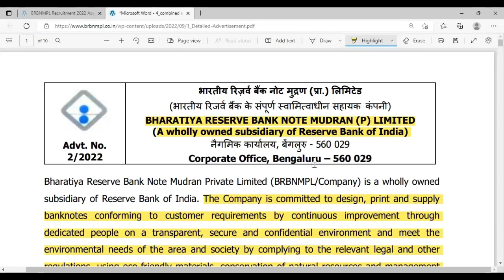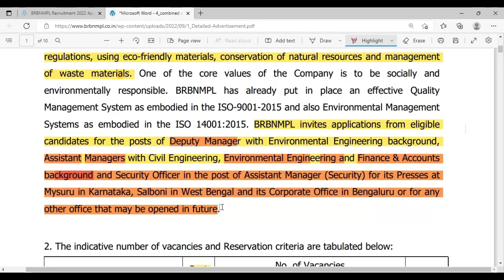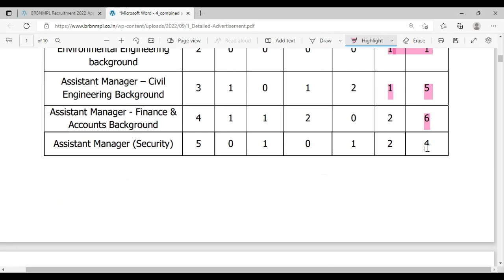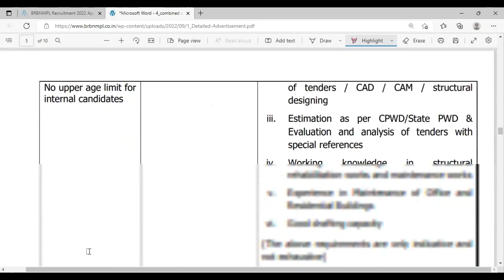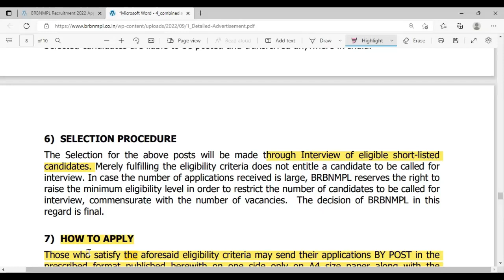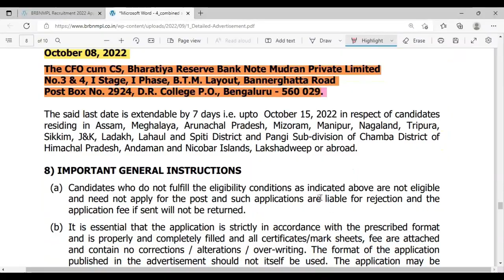BHARTIYA RESERVE BANK NOTE MUDRA (P) LIMITED (BRBNMPL) Recruitment,2022 # Direct Interview No Exam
AVS Channel

How do I apply for Brbnmpl?
What is the work of BRBNMPL?